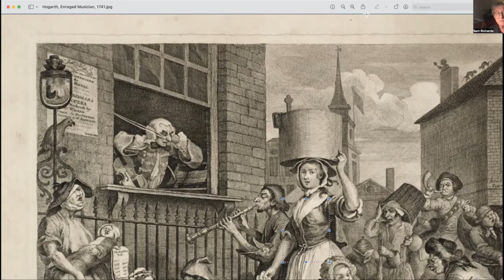TSF Music Education Seminar 27 Nov 22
Sam Richards
'How should music history be taught?'
Oral/aural musical cultures are generally omitted from the teaching and study of music history. Musicologists and music historians do sometimes refer to them, but usually as a feed into more formal musical cultures. One musicologist recently wrote: "All of music is divided into two parts - written traditions and oral traditions".  My presentation will argue that this is a limiting view which misses much of the dynamism of both the oral and written and the close relationships between them. To begin to fully understand music and song as a human and expressive element in culture, we need the whole picture. Our orientation as students of vernacular traditions places us in a good place to argue for this more holistic treatment. As a lecturer in Higher Education, I confronted this issue in my history modules - both deeper history and 20th century. My presentation will be rooted and informed by this experience.

Sam Richards (b.1949) studied music at the Guildhall School of Music and Dartington College of Arts. He carried out extensive fieldwork in song, music and oral history from the 1970s onwards. His sound archive is now held by the British Library, In the 1970s and '80s he performed in folk clubs. As a composer/performer of more experimental music he has had performances throughout the Westcountry, London, San Francisco and national BBC Radio. He has had books published, notably "Sonic Harvest - Towards Musical Democracy", "The Engaged Musician", "John Cage as..." and "Soundings". His "Very Good Song Very Well Sung - The Myth of Folksong" awaits publication.

Apologies for Steve Roud's video not showing - he had technical problems.